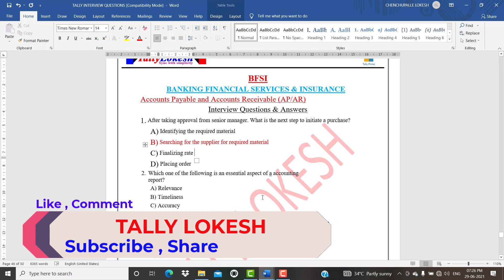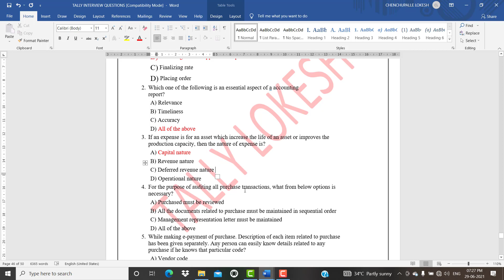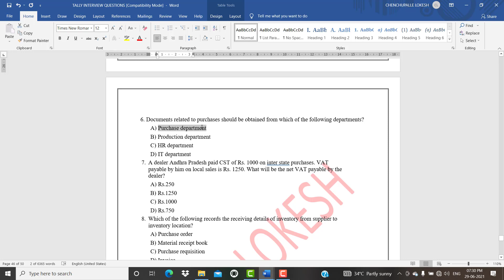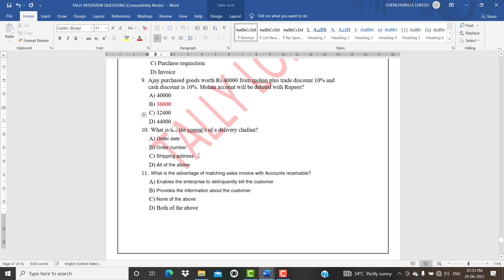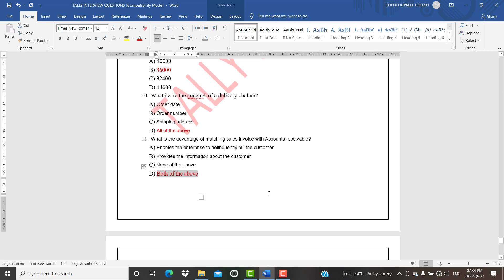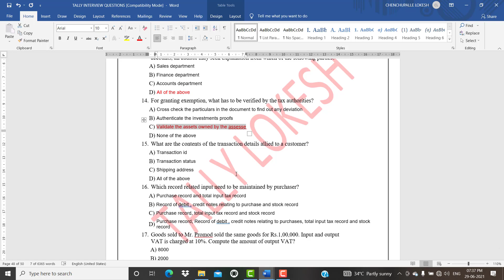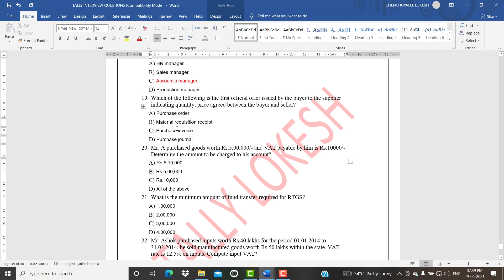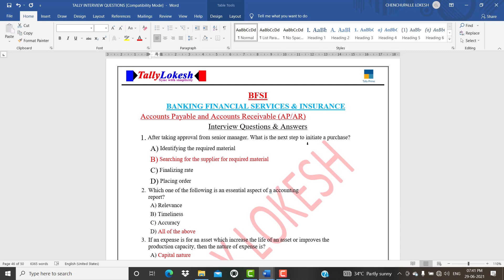Top 25 most asked Accounts Receivable & Payables Interview Questions and Answers (Part- 3 )Telugu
Accounts Payable&Receivable# Accounts Receivable Professionals generate revenue for companies by ensuring that clients are properly billed for goods or services and working with other departments to ensure that the correct amounts are collected in a timely manner. They verify and record transactions, resolve account discrepancies, and perform other tasks to secure payments from clients.
హాయ్ .. వ్యూయర్స్ ..
నమస్కారం...  కావున వీడియో ని కంప్లీట్ గా చూసి నర్చుకోగలరు. నచ్చితే like మరియు share చేయగలరు. ధన్యవాదాలు.

How To Check GST Return Filing Status Online Telugu | GST Returns Filed or not in GST Portal.